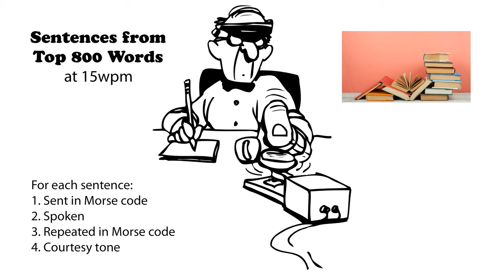Sentences from Top 800 Words 15wpm